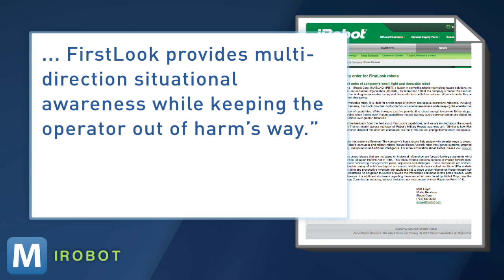US Military Orders $1.5 Million Worth of Robots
iRobot, the maker of Roomba, received a $1.5 million order from the military for their 110 FirstLook robots.  The self-righting robot will be used to increase situational awareness on the battlefield.